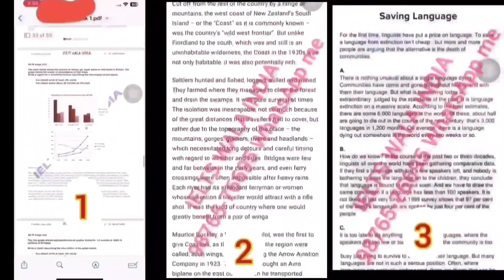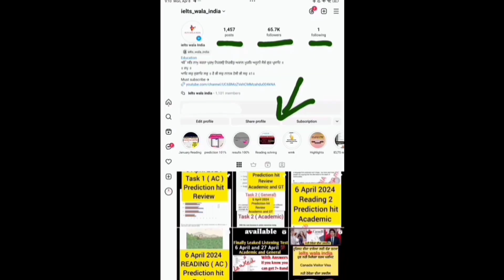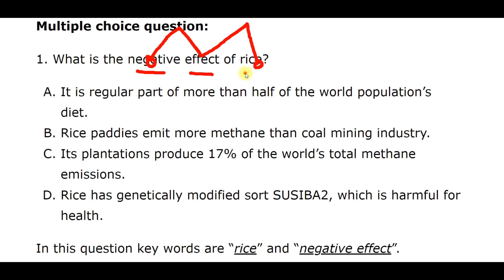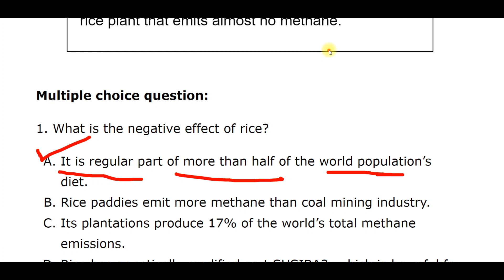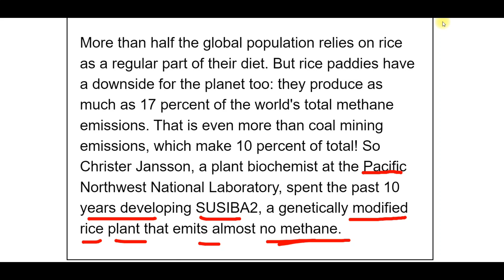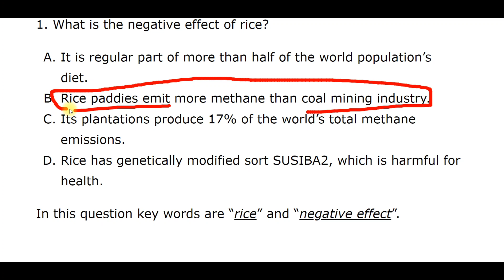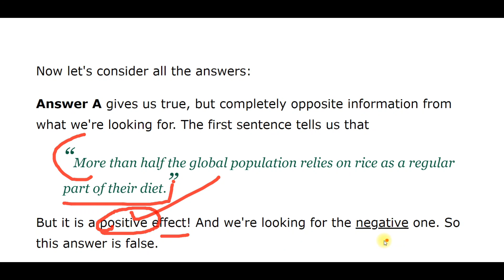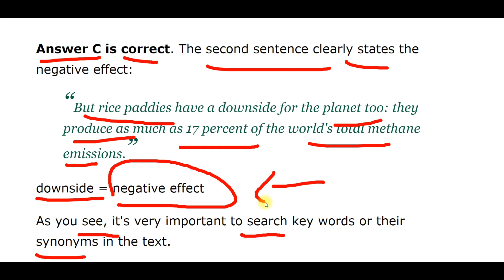9 band score | 18 april ielts exam prediction, 27 april ielts exam predic, April IELTS exam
9 band score | 18 april ielts exam prediction, 27 april ielts exam predic, April IELTS exam

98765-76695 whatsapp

18 april ielts,
18 april ielts exam prediction,
18 april ielts exam prediction 2023,
18 april ielts listening,
18 april ielts answers,
18 april ielts exam prediction
18 april ielts reading prediction,
18 april its exam prediction 2024,
18 april ielts exam prediction,
18 april ielts exam prediction 2024,
18 april ielts writing prediction,
18 april 2024 ielts prediction,

book review time april edition ielts reading answers,
ielts listening test april 2024,

27 April ielts exam prediction by asad yaqub,
27 April ielts exam prediction by ielts with suraj,
27 April ielts exam prediction by japneet sharma,
27 April ielts exam Reading passages,
final Prediction of 27 April ielts exam,
27 April ielts exam Listenin g predicton,
27 April IELTS exam reading predicton,
27 April ielts exam writing Prediction,

27 april ielts exam prediction by asad yaqub,
118 april h ielts exam prediction by ielts with suraj,
18 april ielts exam prediction by japneet sharma,
27 april ielts exam Reading passages,
18 april ielts exam Listenin g predicton,
27 april IELTS exam reading predicton,
18 april ielts exam writing Prediction,